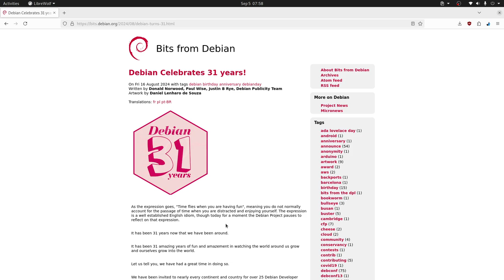Feliz 31 Debian 🎂🎉🥳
¡Celebra con nosotros el 31° aniversario de Debian, una de las distribuciones GNU/Linux más populares y respetadas del mundo!

Debian ha sido pionera en la creación de un sistema operativo completamente libre que ha inspirado a millones de usuarios y desarrolladores en todo el mundo.

¡Únete a nosotros para celebrar tres décadas de innovación, comunidad y libertad!